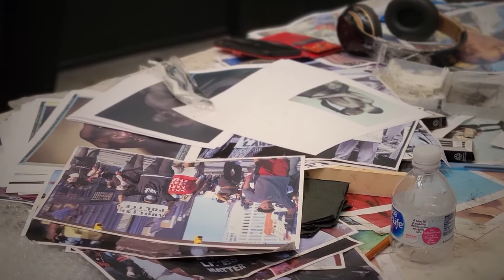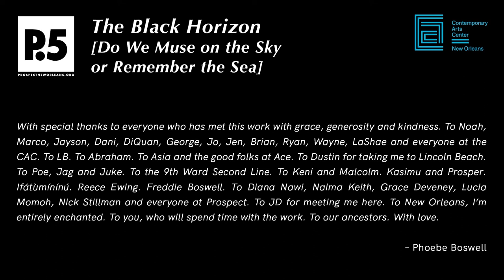The Black Horizon [Do We Muse on the Sky or Remember the Sea] by Phoebe Boswell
This presentation was made possible with support from donors like you! Support the CAC on GiveNOLA Day: Tuesday, May 3, 2022.
ABOUT THE BLACK HORIZON

Phoebe Boswell’s multimedia installation for Prospect.5 is an exploration of the present realities and imagined futures of Black life and death in relation to the sea. Inspired by scholar Christina Sharpe’s pivotal text "In the Wake: On Blackness and Being" and what writer Rinaldo Walcott terms the “Black aquatic,” Boswell investigates bodies of water as archives of Black histories—histories of trade, trafficking, forced migrations, fugitivity, subjugation, and refusal—while suggesting the possibility of a different future.

A black horizon was painted across the rounded walls of the CAC's Oval gallery, recalling the swell and recession of what could be the Atlantic, the Indian Ocean, the Mississippi River, the Venetian Lagoon, the Mediterranean, or the English Channel. Boswell’s drawings, made directly on the wall, reference archival images as well as her own photographs of individuals she has encountered abroad and in New Orleans.

Accompanying the drawings is an audio piece composed of voices, bass, and saxophone, created in collaboration with renowned jazz saxophonist and composer J. D. Allen. Boswell features the voices of writers, scholars, and artists—including Sharpe, Walcott, and Saidiya Hartman, among others, each responding to the prompts: “What is freedom?” and “What does freedom mean to you?” as well as scholar Keguro Macharia’s stirring provocation, “How will you practice freedom today?” While the imagery references the ocean as a vessel of Black lives and histories, the audio components exist seemingly above the horizon, creating a sky full of promising voices from our present. This encompassing, meditative installation encourages visitors to imagine Black futures and Black freedom with water as a site for a gathering of portraits, voices, and stories from across the African diaspora.

Credits:
The Black Horizon [Do We Muse On The Sky Or Remember The Sea], 2021
Multimedia installation, with sound
Performance recorded December 12, 2021 at the Contemporary Arts Center, New Orleans.